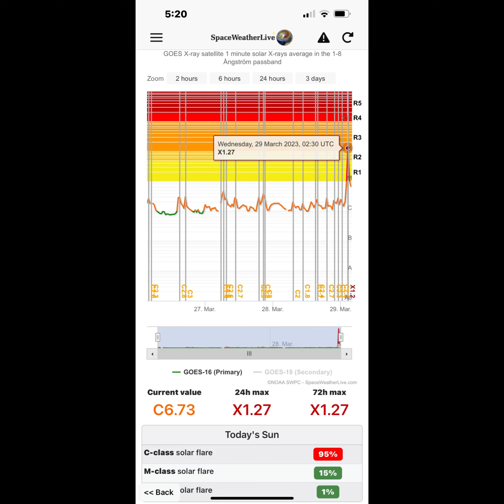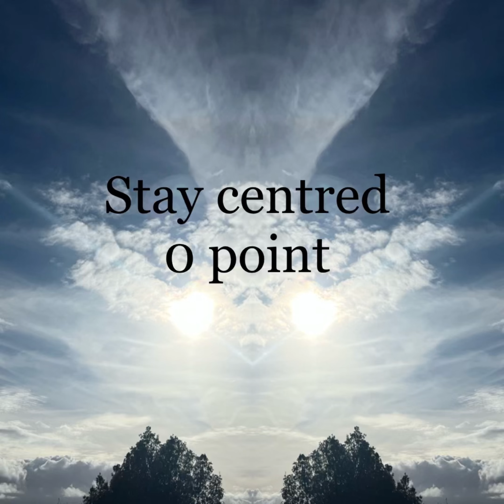STAYING CENTRED IN THE STORM as FREQUENCIES LEAP to RISE ABOVE WAR ENERGIES -9 day phase in 8 STAR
STAYING CENTRED IN THE STORM as FREQUENCIES LEAP to RISE ABOVE WAR ENERGIES

Peak of the DAYWAVE 123 in 12 STORM is 8 STAR. This is a nine day phase of super high frequency rising, so we will all have authentic expression to integrate, balance and harmonise within.

As we each accomplish this, the balance and harmony of everything becomes more integral.

Storm energy is what changes consciousness. Energy is transformed as charged ions flow between cells with new information from cosmic time frequencies.

Information is gathered as photonic light at lightning speed and is electrically and chemically integrated into our human form.

The light we shine is authentic expression.  In the recently past paradigm, a common mindset to hide our light to not shine too bright was part of that inverted world.

So it’s TIME to be the full radiance, the boldness and beauty of our authentic soul expressions.  Then we will have true harmony and balance.

As frequencies intensify, and energy is storming inside and outside of us, we may stay centred in our hearts, strongly grounded with the earth and connected to the heavenly realms too.

Neurons can get fried with the extra catalysing energy causing BREAKTHROUGHS. Until we go through, it can feel like an emotional or mental breakdown.

It has to happen in order for our consciousness to upgrade and align with Earth and Sky.

The areas that have had the greatest hold and causes the greatest blockages in our forms relate to sexuality and commerce.

Commerce was created with rituals involving tortured sexuality of innocents.  These are being transformed and cleansed through human consciousness.

Many people are still ignorant and wanting to hold up the financial system as it is.  These changes may be the biggest jolt to many peoples consciousness.

It’s faith and trust in the divine and sacred ways of nature that allows people to release these blocks, and care and compassion for creation.

It’s vital that we drink plenty of clean water and eat light healthy living food and avoid heavy and dense food.

It’s a time to self care and care well for those in our care. Rest and sleep where possible. Avoid over stimulation of unnecessary external information.

We may feel all that’s there without judgement. Honour and allow it. Trusting in the big shifts of now is necessary. We are shifting with this shift of ages.

Flowing like clear water intuitively is all we have time for because thinking things through is generally slow and there’s not enough time in these rebirthing frequencies.

As we become clear from detoxification at every level, physical, mental, emotional, etc., we become aware of other people’s manipulation and that of the whole control system.

Instead of reacting and causing more chaos, we may simply be compassionate, make our choice that avoids getting caught in the manipulation, follow our intuition in the moment and continue to live in a state of grace.

It’s TIME to BE our authentic star seed presence from the core of our centre. The certainty that we have been growing is immune from manipulation of others.

The clear waters of our being give us clear sight and sensing. We see far beyond the chaos and drama.

Our energy fields expand as we freely shine our light and share our love from our purifying beings.

I am deLIGHTed that we received an X ray solar flare. That will shift consciousness greatly. Everything is in motion to generate the energy of change needed to thrive and flourish in a new paradigm.

Even though it’s super challenging, everything is happening to support our soul journey as our solar system spirals into new places with new life developing and growing through each one of us.

Let’s shine boldly and confidently from the soul star presence of our being.  As we do we harmonise together and experience the one-verse.

An intuitive perspective of the ninth wave time frequencies of unity consciousness of the sacred Mayan calendar, from the cosmic axis.  Natural and organic time cycles.

This is the 123rd ninth wave TIMEWAVE (of 36 solar days) since the unity consciousness waves began in the Gregorian year 2011.

In lak’ech, I am another you.

There is a copy of the current DAYWAVE on my Facebook cover page.